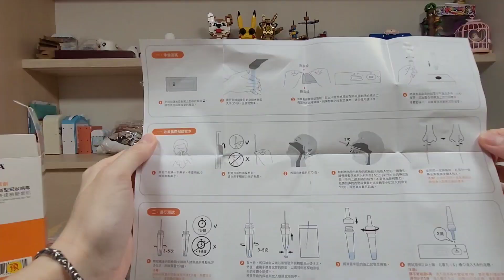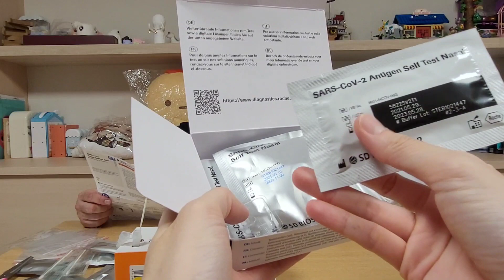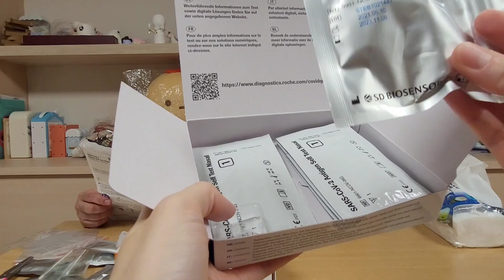我確診了嗎!?兩款居家COVID-19自我檢測那款比較推薦？